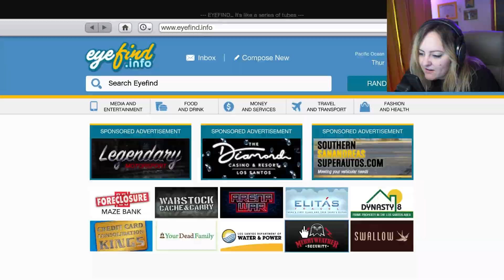We ALMOST Start the Cayo Perico Heist! - GTA 5 Gameplay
That reminds me, I really need to punch up the third act of my all male Ocean's 8 reboot.